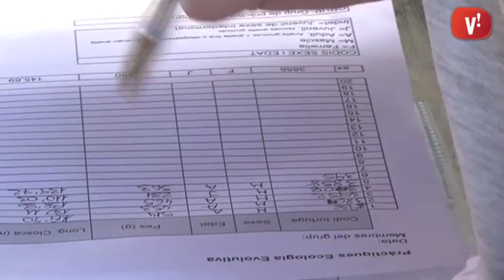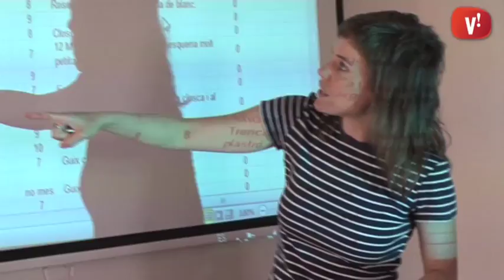La UB estudia les tortugues mediterrànies a Viladecans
Aquestes tortugues mediterrànies formen part de la població que estan estudiant diversos alumnes de la Universitat de Barcelona a Viladecans. En un terreny cedit per l’Ajuntament realitzen el seguiment d’aquesta espècie terrestre i herbívora en condicions de semillibertat.

La tortuga mediterrània és una espècie protegida i a partir del conveni signat entre la universitat i l’Ajuntament es podrà reintroduir al municipi.

A més, amb aquest projecte es posa en marxa la primera aula de l’equipament ambiental de Can Casanoves.